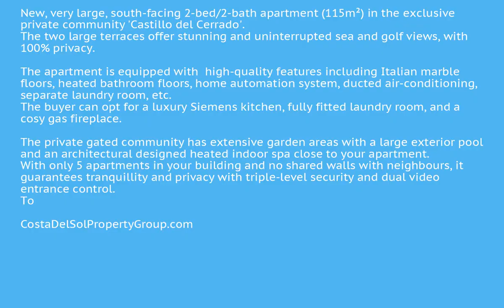2 Bedrooms Middle Floor Apartment in Mijas Costa, Costa Del Sol FOR SALE &euro; 310,000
2 Bedrooms Middle Floor Apartment in Mijas Costa, FOR SALE &euro; 310,000New, very large, south-facing 2-bed/2-bath apartment (115m²) in the exclusive private community 'Castillo del Cerrado'.
The two large terraces offer stunning and uninterrupted sea and golf views, with 100% privacy.

The apartment is equipped with  high-quality features including Italian marble floors, heated bathroom floors, home automation system, ducted air-conditioning, separate laundry room, etc.
The buyer can opt for a luxury Siemens kitchen, fully fitted laundry room, and a cosy gas fireplace.

The private gated community has extensive garden areas with a large exterior pool and an architectural designed heated indoor spa close to your apartment.
With only 5 apartments in your building and no shared walls with neighbours, it guarantees tranquillity and privacy with triple-level security and dual video entrance control.
To guarantee maximum privacy and enjoyment for all residents the community does not allow short-term rentals (long-term rentals allowed).
Due to its elevated location, Castillo del Cerrado offers spectacular views next to golf, tennis, paddle, bars/restaurants and only 3km from Miramar/beach. It is conveniently located between Malaga & Marbella, close to the vibrant village of Fuengirola and only 20min from the airport.

The apartment comes with underground parking and a large storage room.

The price per m2 is extremely competitive with units of the same quality.Fitted Wardrobes;Storage Room;Utility Room;Ensuite Bathroom;Marble Flooring;DomoticsFrontline Golf;Close To Sea;Close To Town To view and enquire about this property please